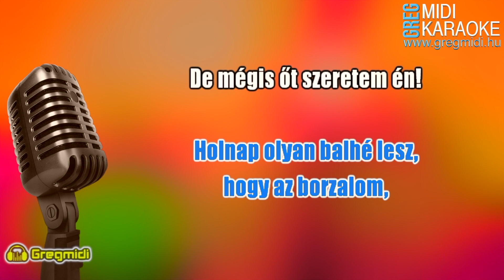Tarcsi Zoltán - Jolly - Hajnalban megyek ma megint haza karaoke demó